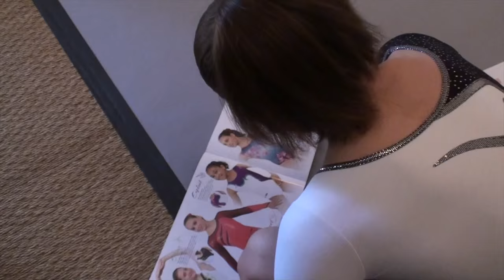Oréane & Moreau : les coulisses du shooting photos 2015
Découvrez les coulisses du tournage du shooting photos pour la collection Christian Moreau 2015 /2016 avec Oréane.